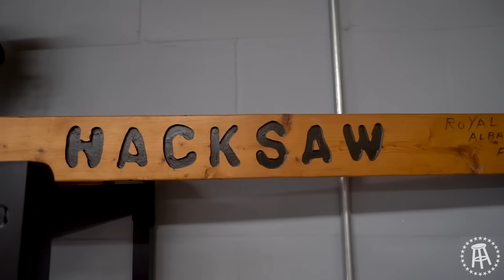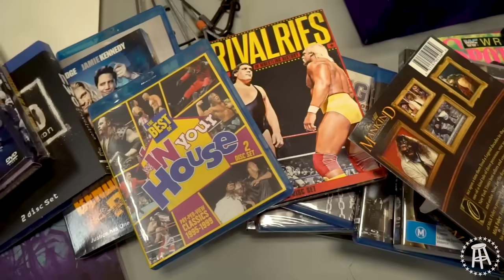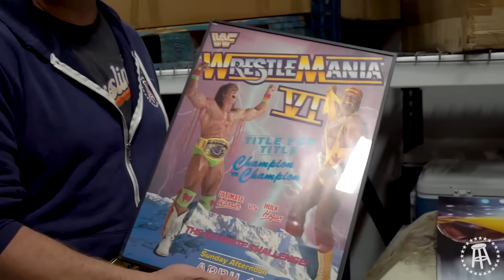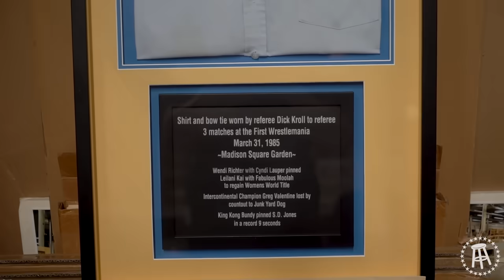We Got An Exclusive WWE Warehouse Tour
Brandon Walker and Robbie Fox get an exclusive tour of the WWE Warehouse. The guys get to see relics of the past 50+ years in the wrestling business. They are joined by Triple H and Stephanie as they relive some of the props and give us some behind-the-scenes stories.